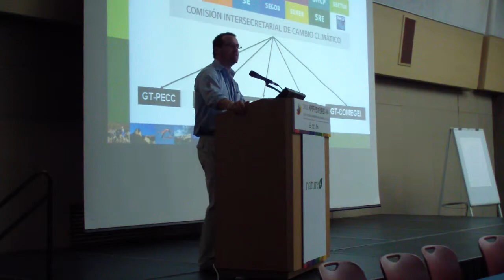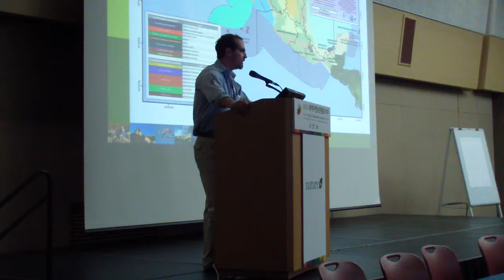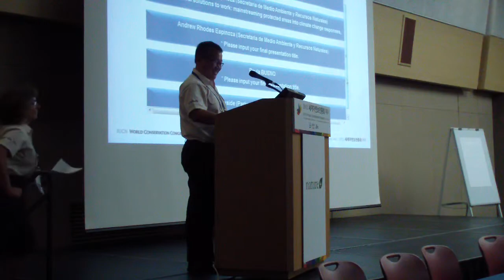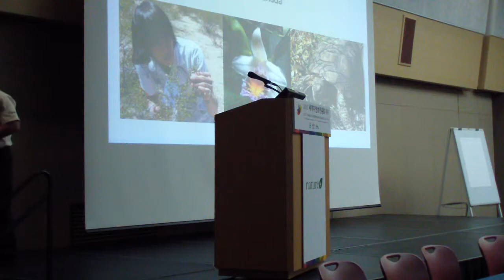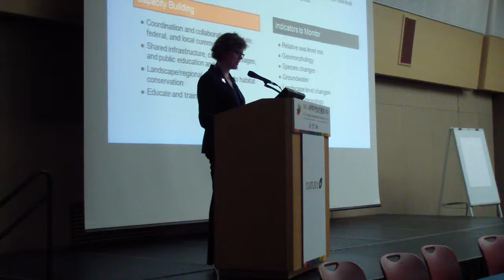Workshop 0750: "Putting Natural Solutions to Work". Part 6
Recordings of Workshop 0750: "Putting Natural Solutions to Work: Mainstreaming protected areas into climate change responses".